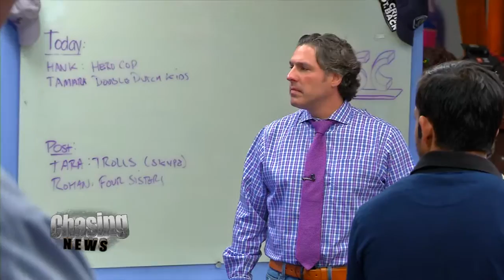In The Nick Of Time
Heart-pumping security video shows NJ Transit police officer Victor Ortiz pulling a suicidal man off the tracks at Secaucus Junction station on Friday just seconds before a train came.

Hank talked to a mental health expert who explained why trespasser fatalities are high in New Jersey compared with other states and talked about the devastating effect on the engineer.